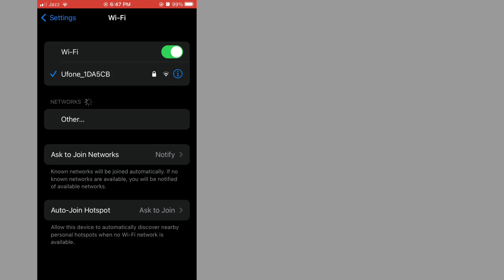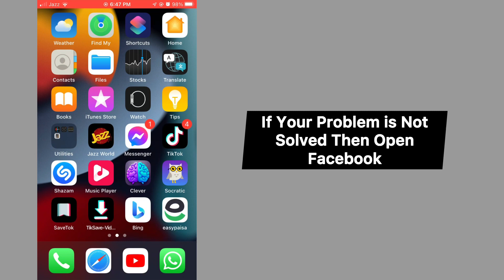How to Fix Messenger Audio Not Playing on iPhone - Android | Messenger Audio Message Problem